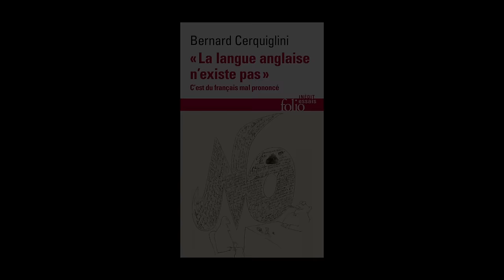Bernard Cerquiglini - La langue anglaise n'existe pas : c'est du français mal prononcé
Bernard Cerquiglini vous présente son ouvrage "La langue anglaise n'existe pas : c'est du français mal prononcé" aux éditions Folio.